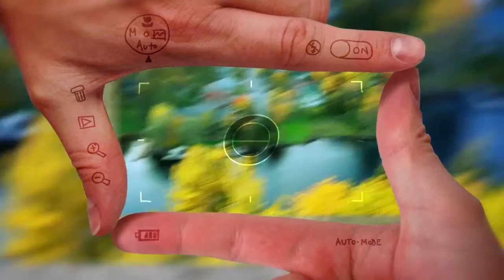江弘葫芦丝独奏《林雨心情》》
北美中乐团 2016乐季” 国乐情怀”大型音乐会 将于10月9日晚于大多伦多中华文化 中心何伯钊剧院举行, 这是乐团成立至今举办的第六届专场音乐会,对于喜欢国乐的爱好者们来说今次大型综合国乐专场音乐会的亮点颇多, 内容精彩,  形式新颖, 阵容整齐。江弘先生将给大家献上由他自己改编的曲子 雪城阳光  和动听的  花楼恋歌。